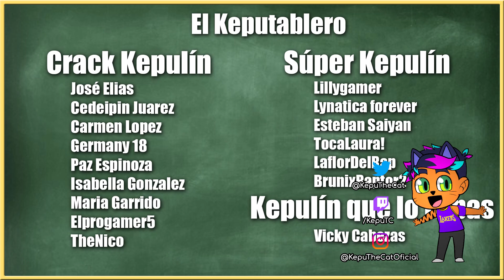NO ELIJAS la PUERTA INCORRECTA VERSIÓN *GENIO*!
🐱~ Hola chicos!!! Hoy os traigo el Obby mas raro que he visto en Roblox! Necesitas ser un genio para conseguir pasartelo! ~ 🐱
Mas videos como este:

Juego: Roblox Math Obby